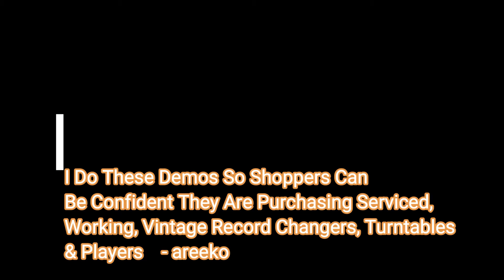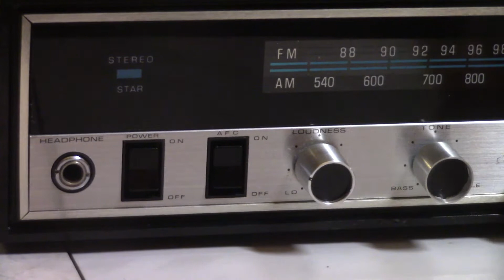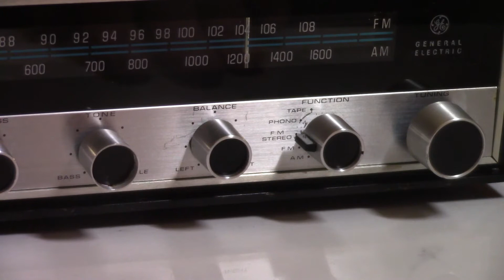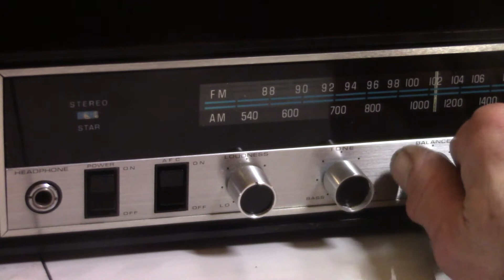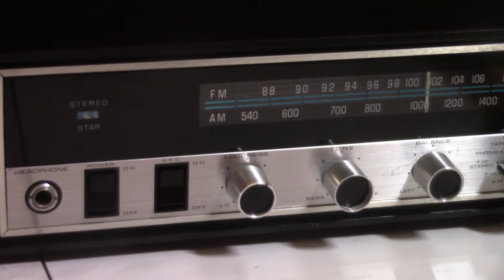GE T2020A MINI STEREO, SERVICED BSR Milovac Brand C136 Record Changer, ORIGINAL SPEAKERS!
Check out  the link on my Home Page to see what I currently have available for sale on eBay.  It's in the right lower corner in the Picture of the beach, on the sand!

Record Changer has been serviced. All old hardened original lubricants removed,  completely cleaned, and lubed with 100% synthetic lubricant. Then reassembled.
I do this same process with each Record Changer I sell.  Since it is completely mechanical, it does take some “repetitive training” to cycle and sync correctly, each and every time without pause.

The more these players are used after a complete overhaul, the better they run continually thereafter.

Very few record changers will cycle automatically or right away after they have been completely overhauled. Less than one week of daily use will cure any issues for years of fun!